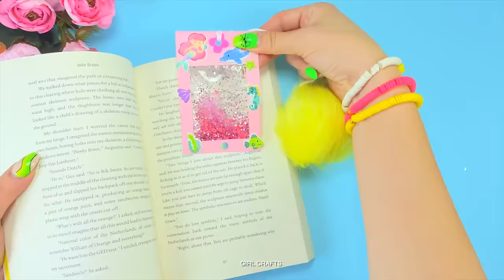22 DIY EASY SCHOOL SUPPLIES IDEAS YOU SHOULD DEFINITELY TRY - BACK TO SCHOOL HACKS AND CRAFTS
22 DIY EASY SCHOOL SUPPLIES IDEAS YOU SHOULD DEFINITELY TRY - BACK TO SCHOOL HACKS AND CRAFTS

Chapters
00:00 DIY Easy Pen Idea
00:37 Cream Design Pencil Case
02:13 Leaf Pattern Zippered Pencil Case
03:55 Notebook Design with Stickers
05:12 Ice Cream Pen DecorIdea
07:08 Kawaii Paperclip Ideas
09:24 Cutie Kawaii Cat Pen Idea
10:27 Kawaii Pen Holder with Pringles Box
11:34 Kawaii Pencil Case with Paper Towel Roll
13:07 Origami Pompom Pen Holder
14:31 Mini Paper Organizer Cup Idea
15:39 Liquid Stars Mini Notebook  Ideas
18:03 Straw Heart Pen Decor Idea
18:42 Cat Ruler Idea
20:00 Mermaid Bookmark with Pompom
21:33 Unicorn Pen Holder
22:20 Liquid Glitter Pen Holder
23:11 Rainbow Starbucks Makeup Cup
24:21 Flowery Unicorn Pen Holder
25:49 Tape Holder From Toilet Paper Roll
26:49 Piggy Bank
27:38 Fancy  Glue
28:20 Pen Decor Ideas